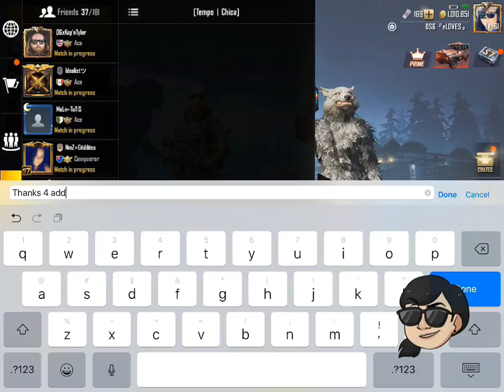| DSG | COME HAVE SOME FUN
🚨 HUMP DAY SCRIMS IF WE GET PEOPLE 🚨